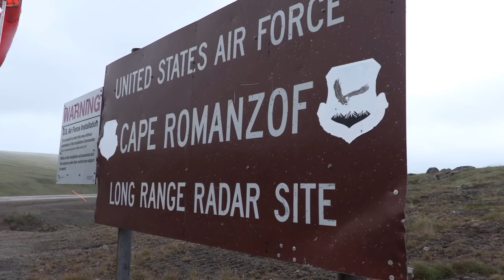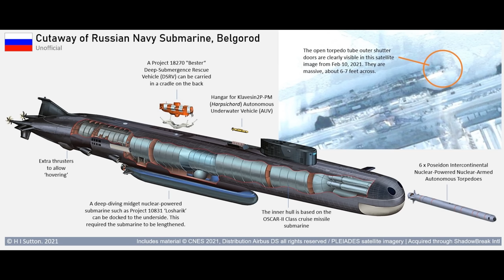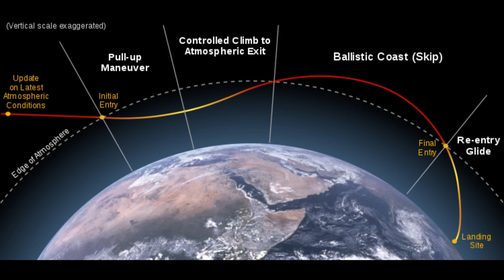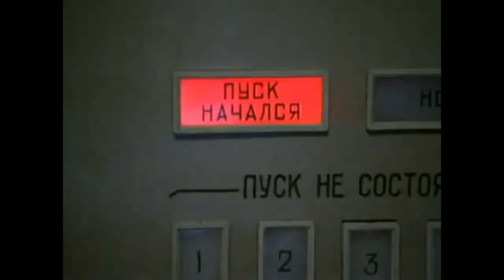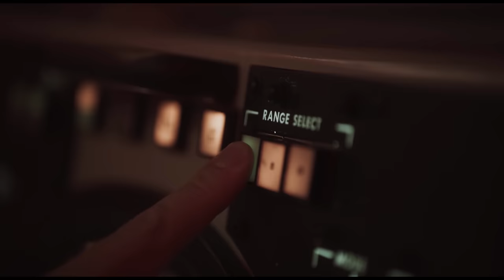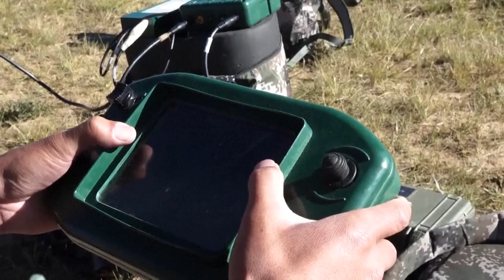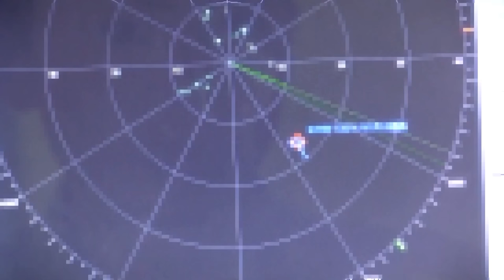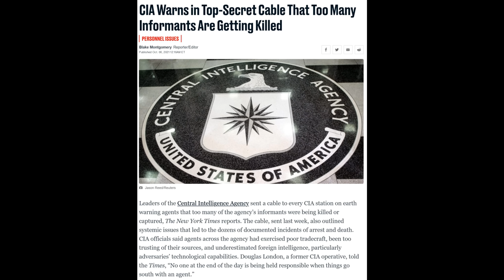The General and the Dragon